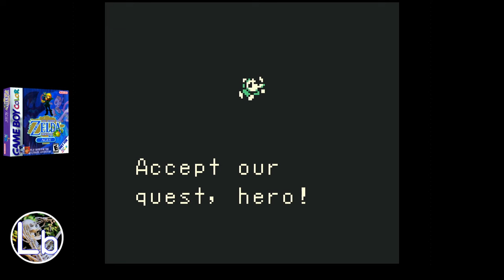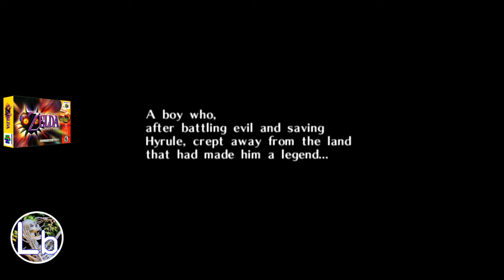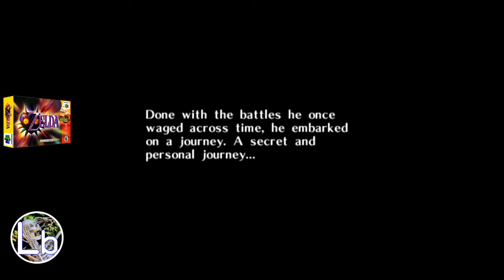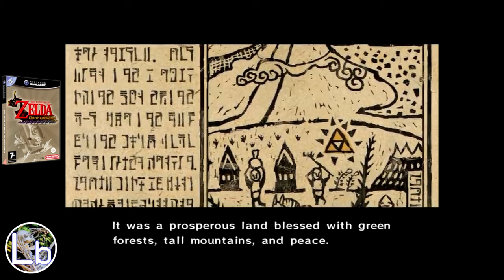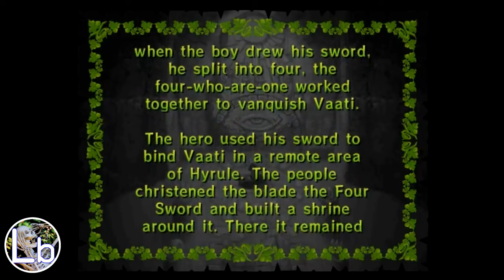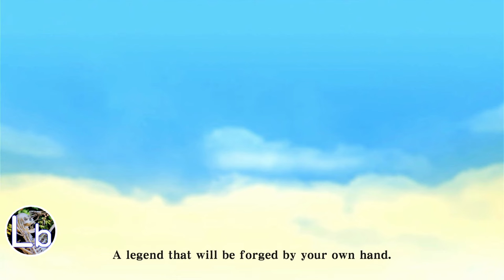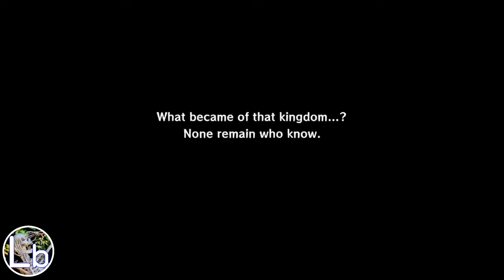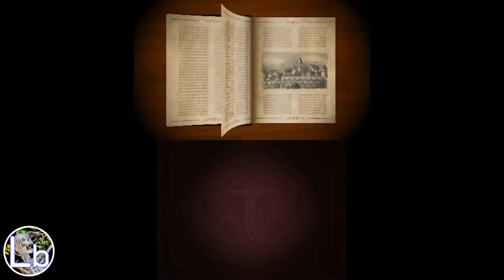Storytelling Through Sound: The Legendary Music & Story of Zelda & Link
The Legend of Zelda MUSIC, Soundtrack,  Cutscenes, Gameplay, and Title Screens from Zelda games 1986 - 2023.
NES, SNES, Gameboy, Gameboy Advance, Gameboy Color, N64, GameCube, Wii, Wii U, and Nintendo Switch.

Storytelling Through Sound: The Beauty of Returning Zelda Themes

00:00 The Legend of Zelda
02:11 The Adventure of Link
03:59 Link's Awakening
05:08 Link's Awakening DX
08:11 Oracle of Ages
11:57 Oracle of Seasons
15:02 A Link to the Past
18:49 Four Swords
22:08 Ocarina of Time
32:15 Majora's Mask
41:03 The Wind Waker
45:46 Four Swords Adventures
46:58 The Minish Cap
47:38 Twilight Princess
51:02 Phantom Hourglass
51:53 Spirit Tracks
53:38 Skyward Sword
01:02:11 Ocarina of Time 3D
01:03:31 The Wind Waker HD
01:13:26 A Link Between Worlds
01:16:10 Tri Force Heroes
01:18:41 Hyrule Warriors
01:21:04 Twilight Princess HD
01:24:01 Breath of the Wild
01:30:30 Tears of the Kingdom
01:50:27 Ocarina of Time